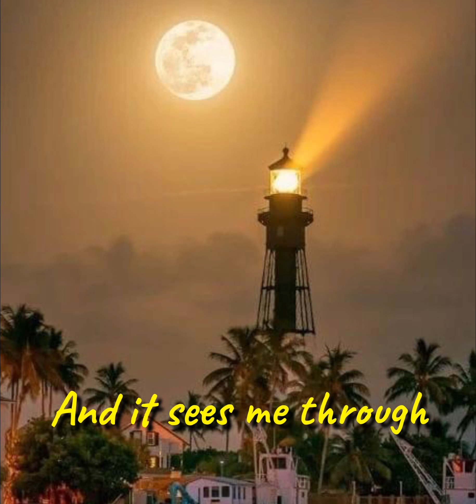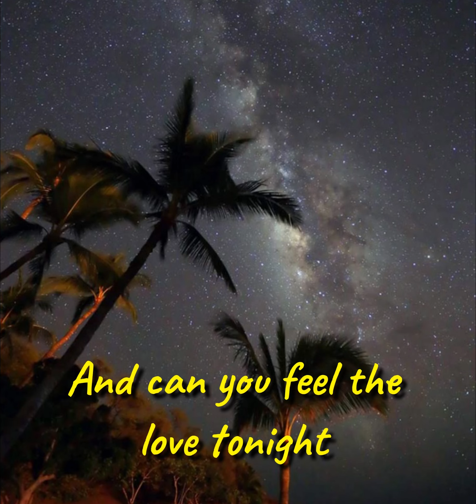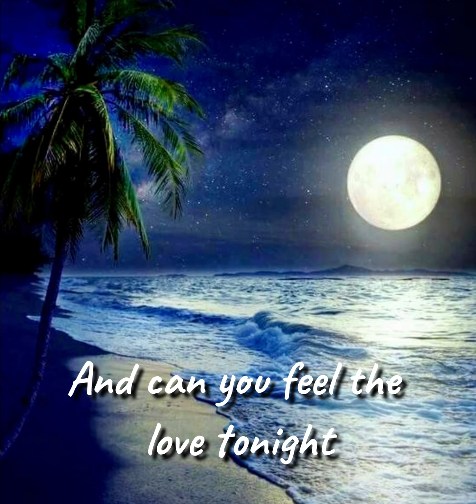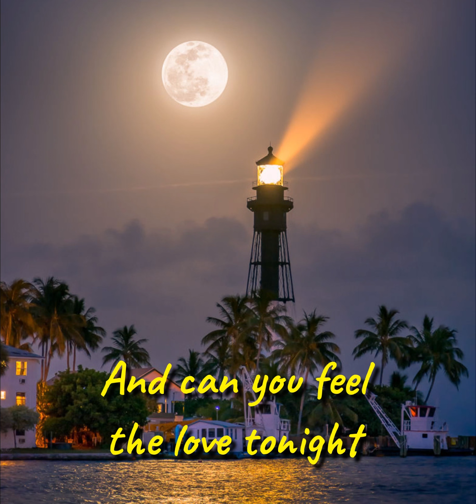Steven Lim - “Can You Feel The Love Tonight“.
Cover of Elton John’s “Can You Feel The Love Tonight“.